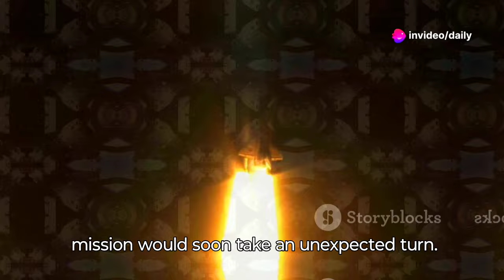Sunita Williams’ Starliner Mission: The Unexpected Empty Return😯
Boeing’s Starliner just made history—but not in the way anyone expected. For the first time ever, a spacecraft launched with astronauts on board but returned to Earth empty. In this video, we dive into the unprecedented mission that left NASA astronauts Sunita Williams and Butch Wilmore stranded aboard the International Space Station, forcing NASA to make a difficult decision to bring the Starliner back without them.

Discover the technical issues that led to this dramatic turn of events, including helium leaks and thruster problems that raised serious safety concerns. Learn about the critical adjustments NASA had to make, including reconfiguring the upcoming SpaceX Crew-9 mission to bring the astronauts home safely.

This unexpected scenario highlights the complexities of space exploration and the ongoing challenges faced by private companies like Boeing in NASA’s Commercial Crew Program. Join us as we explore the implications of this mission on the future of commercial spaceflight.

**Chapters:**
0:00 - Introduction
0:30 - Starliner’s Launch and Mission Goals
1:15 - Technical Issues Discovered on the ISS
2:10 - NASA’s Decision to Return Starliner Empty
3:00 - Sunita Williams and Butch Wilmore’s Extended Stay
3:45 - Implications for Boeing and Future Missions
4:30 - Conclusion and What’s Next